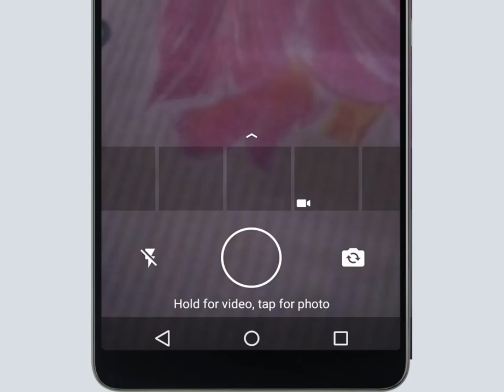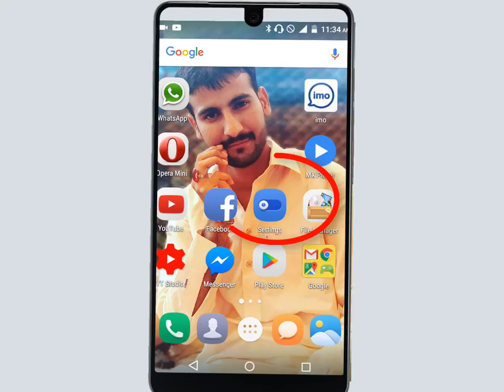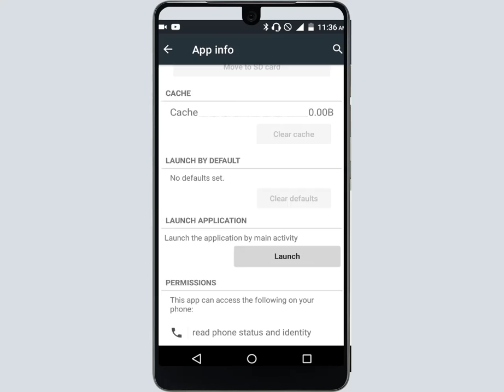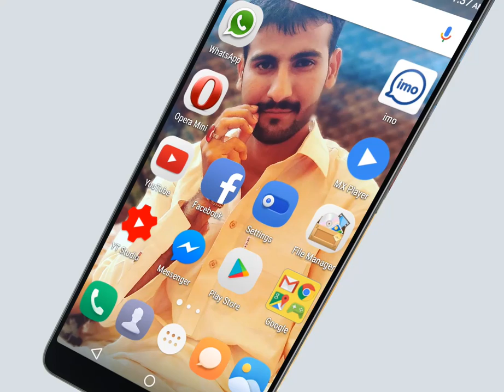How To Fix Whatsapp Status Problem Solve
whatsapp status error "couldn't sent error

any
person no show my Whatsapp status, fix whatsapp status
error, fix whatsapp problem, fix bug whatsapp, whatsapp issue
fix, whatsapp fix errors by sbs tech, sbs tech fixing video

Voice :--
Shahid Nawaz

SUPPORTING...